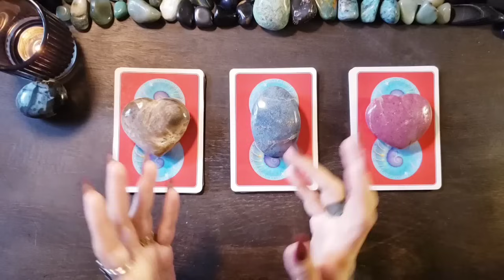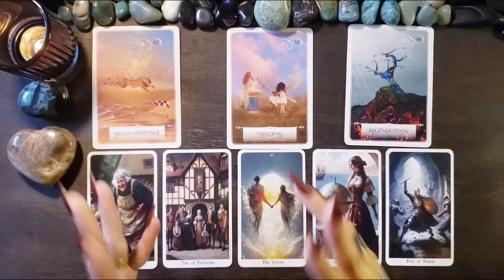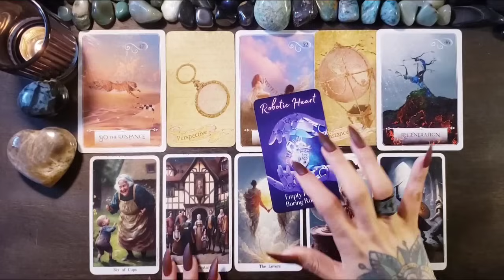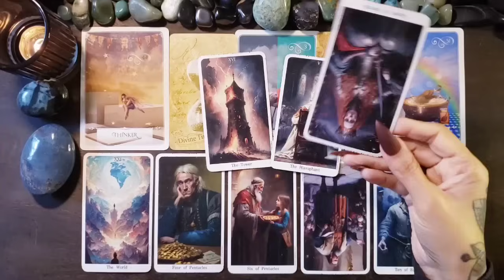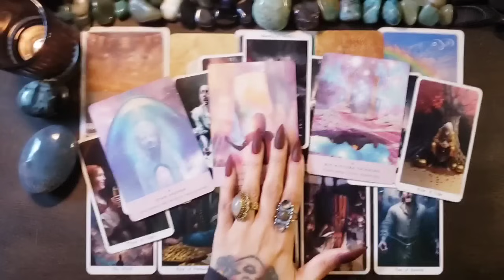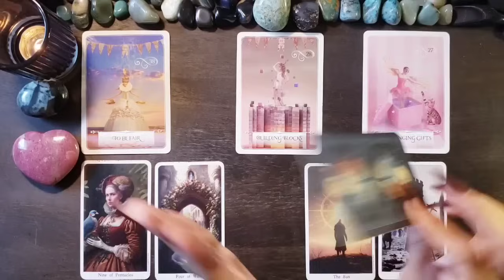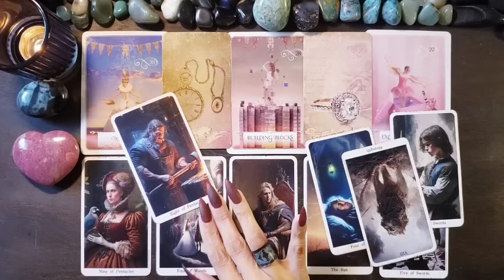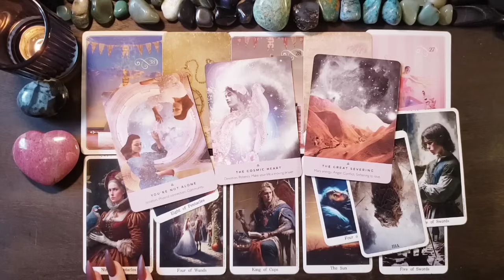👣💕 Should You Wait Or Move On? 😩 Pick A Card Love Reading 👣💕 Is This Connection Worth The Wait?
🐮🌵 Time Stamps 🌵🐮
Intro 0:00
Pile 1 {Black Moonstone} 4:01
Pile 2 {Trolleite} 15:22
Pile 3 {Rhodonite Heart} 27:23

-- Oracle --
Purple Divine Love Oracle
Wisdom of the Oracle
Romantic Love Oracle
Work Your Light Oracle
Starseed Oracle
Rose Oracle